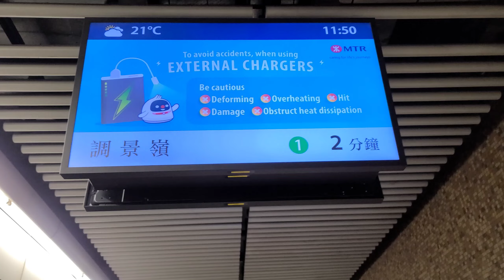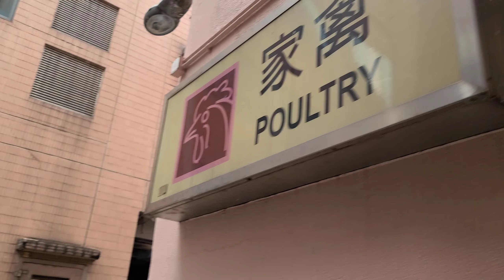3 IDIOTS || TRAVEL IN HONG KONG || GOING TO DISCOVERY BAY || MASTI WITH FRIENDS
3 IDIOTS || TRAVEL IN HONG KONG

I TAKE ALL MY MUSIC from